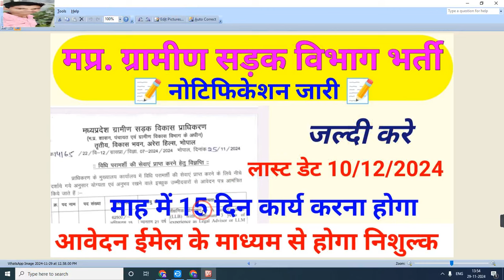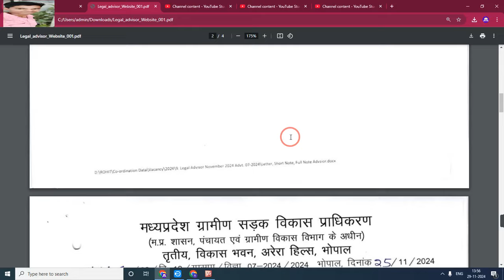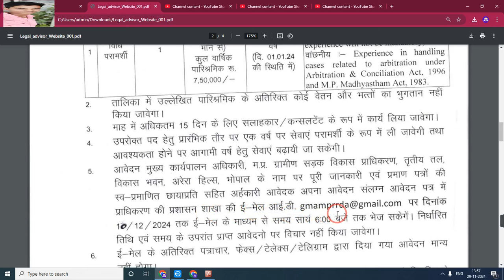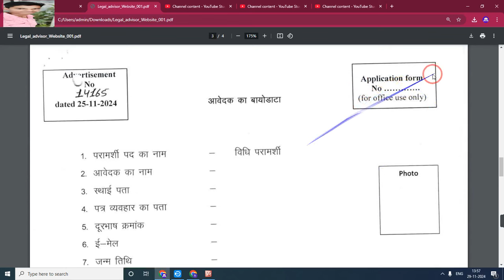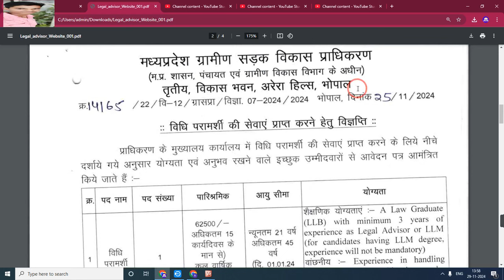मप्र. ग्रामीण सड़क विभाग भर्ती | पंचायत एवं ग्रामीण विकास विभाग मध्य प्रदेश।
My others social media link follow

Official
Official
Notification :-
Job apply
Link :_=

anganwadi सैलरी
csc news
job
madhya pradesh state electronics deve...
mp bharti
mp bharti 2024
mp job

      😍DIPESH GOUR😍